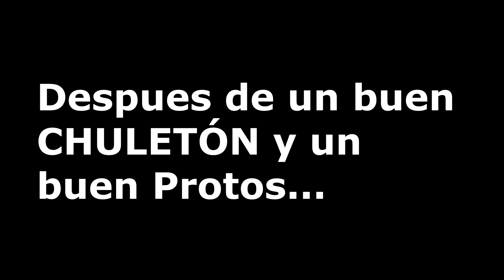🎣 Pesca a mosca sin secretos Garaño 2020 🐟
Jornada de pesca a mosca en el coto de Garaño, río Luna en la provincia de León. Una jornada con aire y frío pero que nos permitió disfrutar con una buena cantidad de truchas. Pesca combinada con la seca y con la ninfa que nos permite aprovechar todas las oportunidades y hacer reaccionar a casi todas las truchas de una u otra manera.